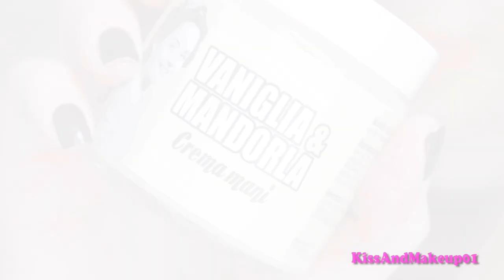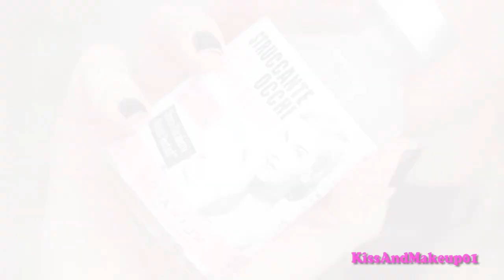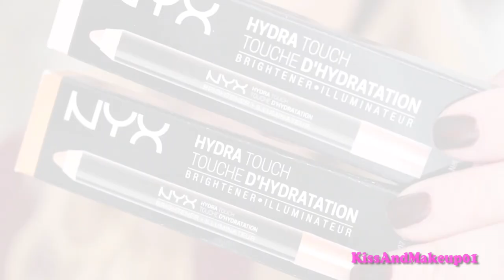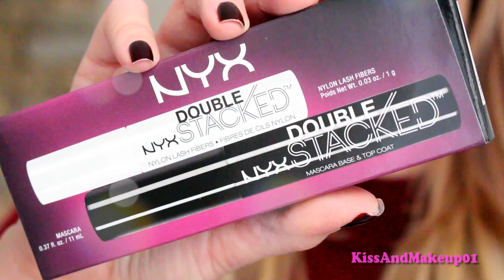L'OSTENTATRICE DI YOUTUBE È TORNATA!!!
Ciao ragazze, oggi vi faccio vedere i miei ultimi acquisti fashion e gli ultimi arrivi dalle aziende in fatto di makeup e bellezza. Ci tengo a sottolineare che filmo questo genere di video perché questa tipologia è sempre molto richiesta e per me è come condividere lo shopping con le amiche. Lo faccio con spontaneità ed allegria, ma c'è sempre una parte di pubblico che fraintende e vede cattiveria dove questa non esiste, così oggi nel titolo ho voluto giocare un po' con chi continua a cercare di farmi passare per quella che non sono.